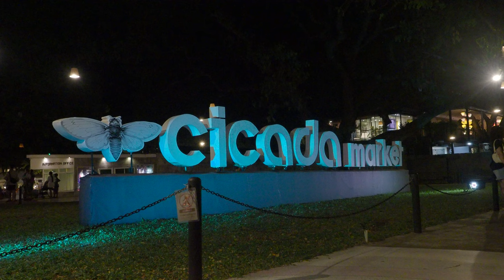Cicada Market at Hua-Hin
Cicada Market is a well-known night market in Hua Hin where you can buy unique art and craft items. Unlike the other places, cicada offers varieties of local food, handmade, clothes and great music where you can enjoy the night life with friends and family.

The market open every Friday, Saturday and Sunday evenings.

Join us at www. ….